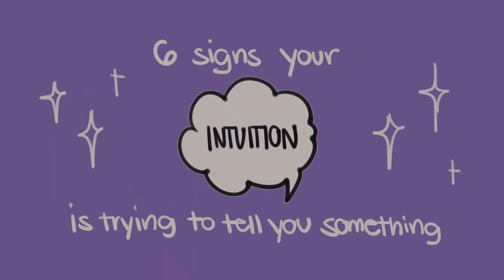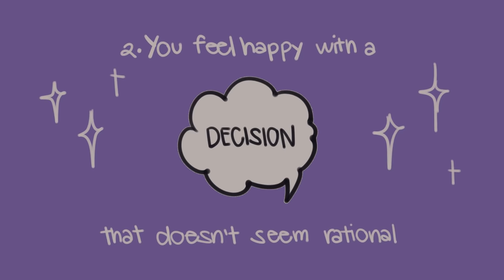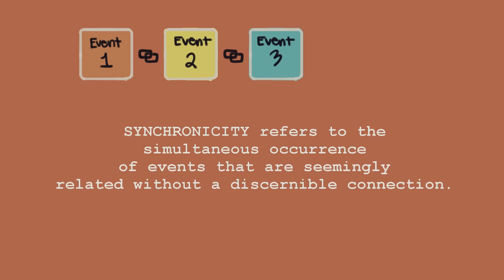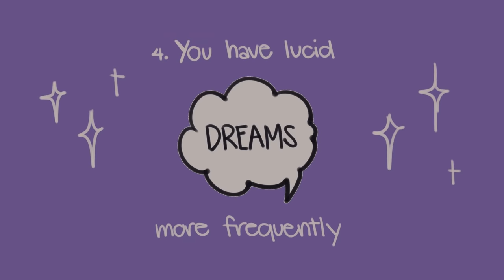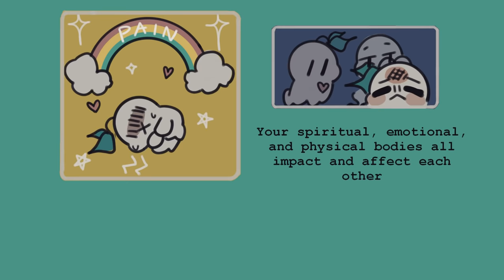6 Signs Your Intuition Is Trying to Tell You Something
Most people rely on existing knowledge and information that has been scientifically proven. But what about things that don’t really have a right or wrong answer? Or something that is too personal to be related to any other information that is out there? Your intuition tells you something that no one else can know. By listening to your inner voice, you'll be able to avoid unhealthy relationships and situations.

Script Writer: Xinyi Liu
Script Editor: Morgan Franz
Script Manager: Kelly Soong
VO: Amanda Silvera
Animator: Naphia
YouTube Manager: Cindy Cheong

References
Barbara. (2018). 3 Signs Your Intuition is Trying to Tell You Something.

BoopBod. (2020). 5 Signs That Your Intuition Is Attempting To Speak To You.

Ishak, R. (2017). How To Follow Your Intuition.

Levoy, G. (2017). Synchronicities: A Sure Sign You’re on the Right Path.

Power of Positivity. (2020). 5 Signs Your Gut Instincts Are Trying To Tell You Something.